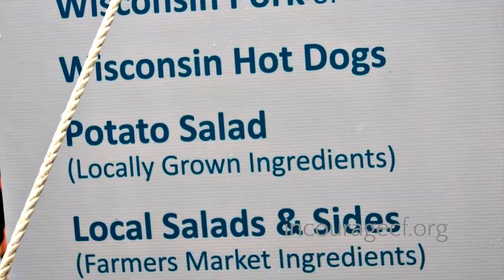Are You In? 2017 Community Picnic - Community Owned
Each year, the Community Picnic sees an increase in partners, including residents and organizations – contributing time, money, goods or services. Let's hear from some picnic partners who helped ensure the success of this year’s picnic, proving that good things happen in our community - rain or shine.